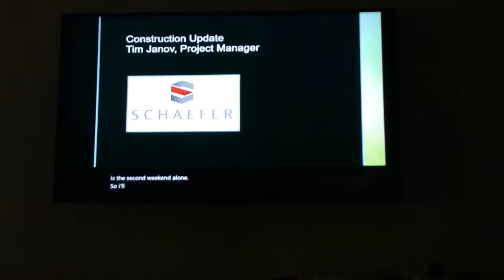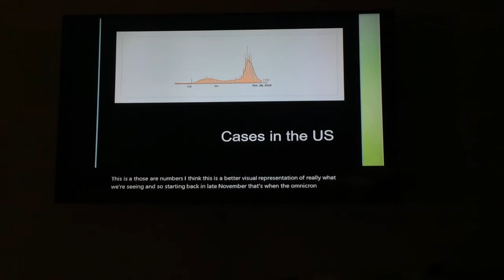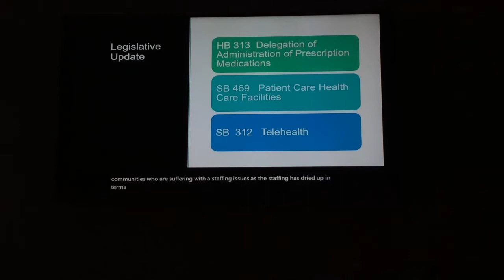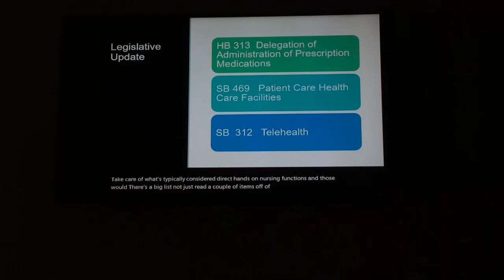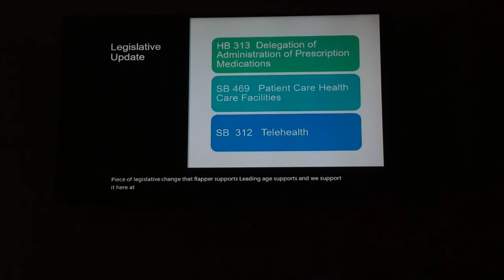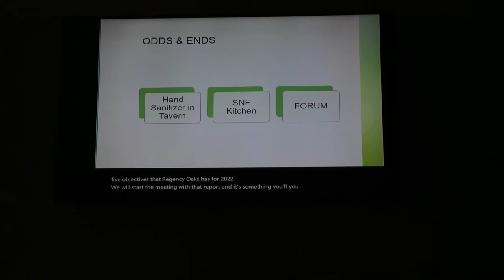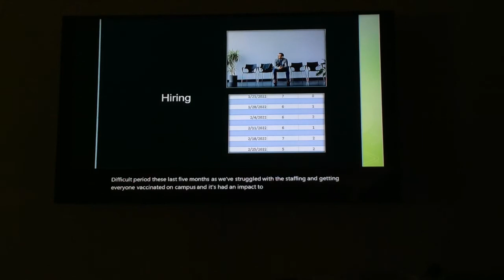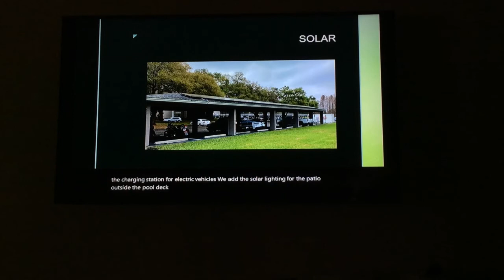Tuesday Talk 3/1/2022